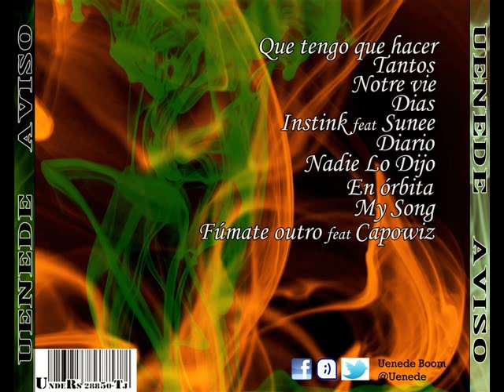02. Uenede - Tantos (Aviso).wmv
No ha pasado ni un mes desde la salida del tercer volumen de "Abuso" y otra vez estan de vuelta para hacer la presentación de "Aviso". Pero esta vez han preparado 9 temas en los cuales solo hay 2 que los definan como grupo, uno de ellos con la colaboración vocal de Sunne, el resto son temas individuales que querian compartir con todo el mundo. Despues de la aceptación del Vol. 3, continuan su andadura con ´´Aviso´´